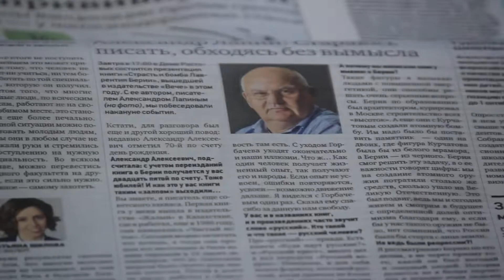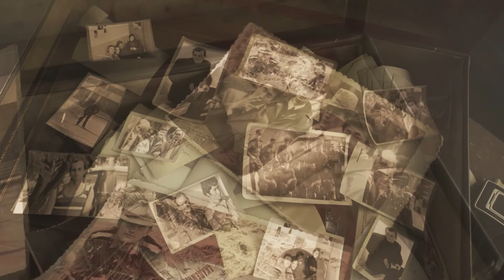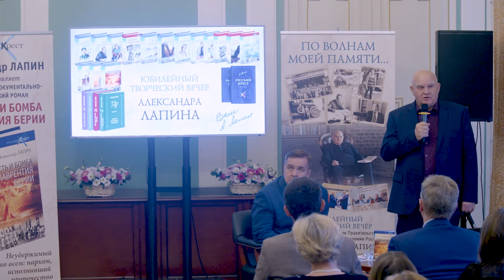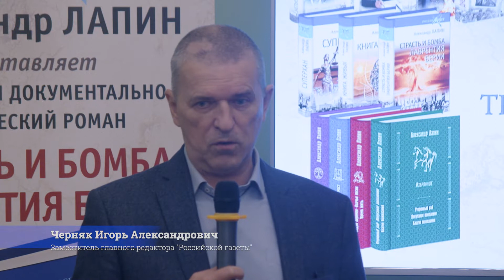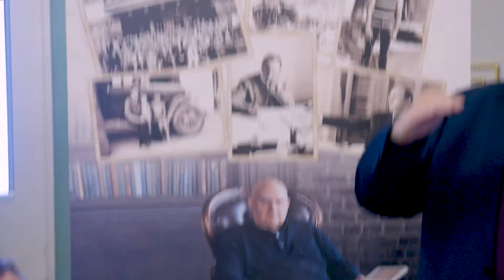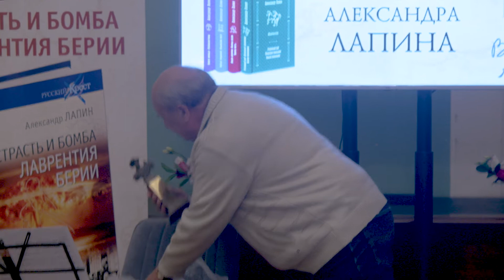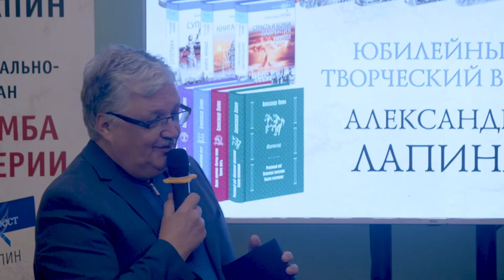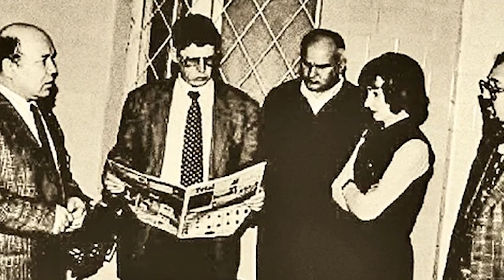Юбилейный творческий вечер Александра Лапина и презентация романа "Страсть и бомба Лаврентия Берии"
Москва. 21 сентября 2022г. "Дом Ростовых". Этот особняк долгие годы был штаб-квартирой Союза писателей СССР, а сегодня здесь располагается Ассоциация писателей и издателей России. Именно в таком пропитанном историей и атмосферой творчества здании прошло мероприятие, которое объединило в себе сразу три знаковых события: 70-летие писателя Александра Лапина, выход его новой книги «Страсть и бомба Лаврентия Берии», а также 30-летие регионального движения «Комсомольской правды».